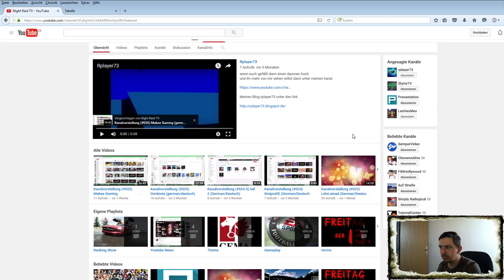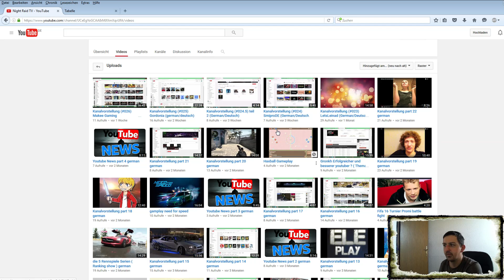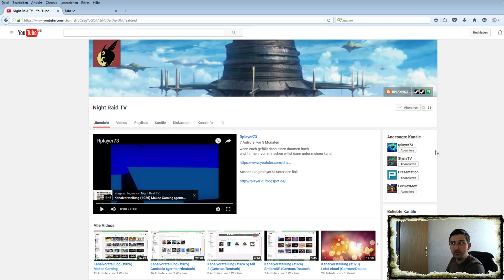Kanalvorstellung #14 Night Raid TV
Kanalvorstellung von Night Raid TV / gefallen? Like it :)
Zur Beschreibung bitte öffnen
▼▼öffnen▼▼

In diesem Kanal geht es um Let´s Plays und Let´s Plays :D

Ihr wollt auch eine Kanalvorstellung von mir? Dann schreibt mich an, einfach eine PN hier auf Youtube oder